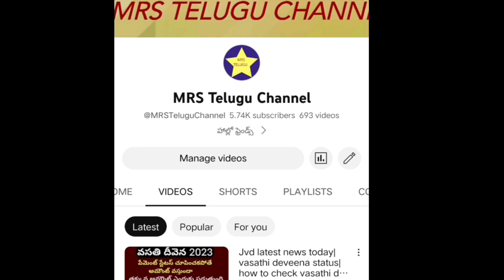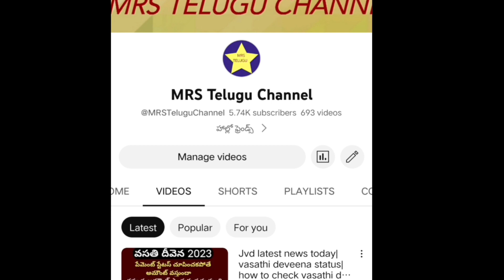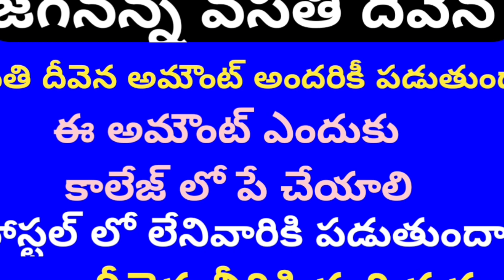Jvd latest news today|vasathi deveena status check|how to check vasathi devena status|jvd update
jvd latest updates@MRS Telugu Channel
vasathi deveena
how to check vasathi deveena payment status
jvd payment status check
vasathi deveena status check
how to check vasathi deveena status
how to check jagananna vasthi devena status
how to check vasathi devena eligible list
jagananna vasthi devena check status
how to check vasathi devena status 2023
jvd update
jvd updates 2023
vasathi deveena latest news 2023
jvd vasathi deveena latest news 2023
jagananna vasthi devena latest update
jvd 2023
jvd latest news 2023
jvd new update
jvd status check online
vasathi deveena scheme latest news in Telugu
vasathi deveena 2nd amount release date
jagananna vasthi devena latest updates
vasathi deveena release date 2023
how to check npci link status
How to check npci link status in bank account
jvd amount not credited
jagananna Vidya deevena amount not credited
jagananna Vidya deveena money not received
Jvd not received
Jvd amount not credited Telugu 2023
Jvd
Jvd check status Jvd Money not received Vidya deevena
why jvd amount not credited
how to check Vidya deveena status
 jvd money not received
jvd not credited Telugu
Vidya deveena status check Telugu
jvd status check
how to check jvd status
how to check jagananna Vidya deveena
jvd 2023 latest updates
how to check Vidya deveena credited status
how to check Vidya deevena status
how to check jvd eligible list
Vidya deevena status
degree vidya deveena amount release date
jvd latest news in telugu
jvd 2023 latest news
jaganann vidyadeveena 2023 latest news today
jvd release date 2023
jvd 2023 release date
jvd 2023
jagananna vidya deveena scheme latest news today
jvd
vidyadeveena latest news today
jvd elgible list
vasathi deveena latest news
vidyadeveena 2022-23 amount release date
vidyadeveena 1st instalment release date 2023
vasathi deevena amount release date
vasathi deevena 2nd installment date
jagananna vidya deveena 4th instalment
jagananna vasathi deevena amount release date telugu
jagananna vasathi deevana amount released date
jvd
jvd renwal last date 2022
jvd 2022 amount release date
jagananna vidyadeevena updates 2022
jagananna vasathi deevena updates 2022
jvd full details 2022 telugu
jvd yevariki varthisthundi telugu
jvd latest news today
jvd eligible list
vidyadeveena updates
vasathi deveena amount updates
jvd 2nd installment release date Telugu
jvd 4th installment release date
vasathi deveena latest updates 2022
vasthi deveena scheme latest news
jvd updates
vasathi deveena
jvd latest news
today jvd amount
today jvd news
vasathi deveena updates
jvd 2nd installment date 2022
jvd amount release date 2022
jvd updates 2022
vasathi deveena 3rd amount release date
jagananna vasathi deveena
vidya deveena
jvd latest news
jvd amount
jvd biometric